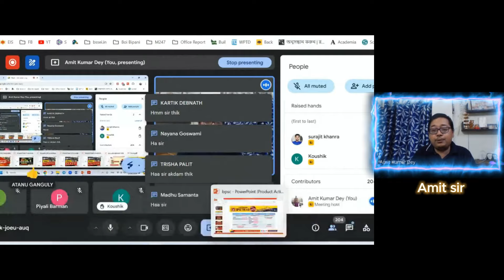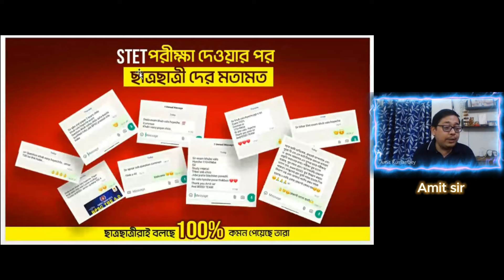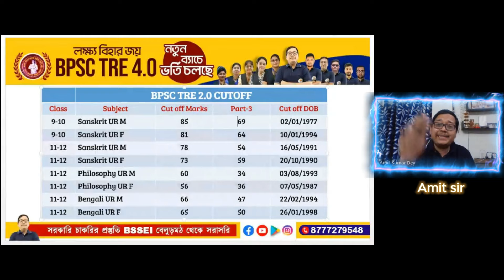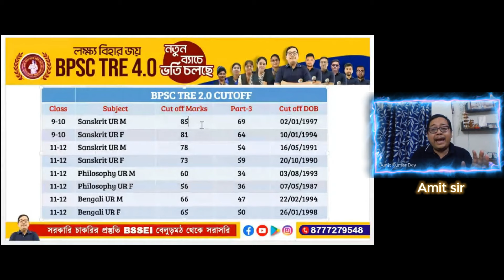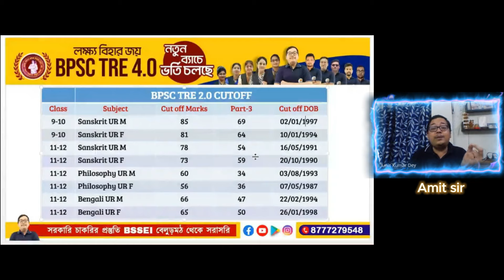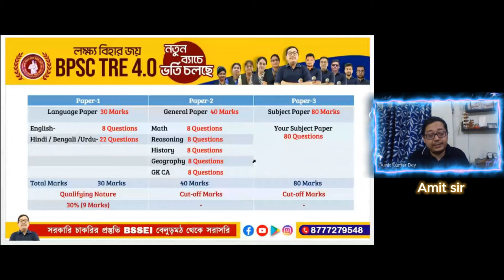BPSC TRE 4.0 পরীক্ষা পদ্ধতি, Syllabus, Exam Pattern CUT OFF || A to Z একটি ভিডিওতে || BSSEI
🎯😍 এবার বাংলা করবে বিহার জয়🏆✊
⏳আগামী ২৪ শে August BPSC 𝗧𝗥𝗘 4.0 Final Exam
✅✊ হাতে সময় খুব কম, 👩‍🏫 তাই আর দেড়ি নয়, শিক্ষকতার স্বপ্ন😍 পূরণ করতে এখন থেকেই শুরু করো।
📌✅ 𝗕𝗣𝗦𝗖 𝗧𝗥𝗘 4.0 দ্বিতীয় ব্যাচে ভর্তি চলছে

✅🎥 ভর্তির প্রথম দিন থেকেই থাকছে Video Library + Unlimited Practice Set সহ আরও অনেক কিছু।
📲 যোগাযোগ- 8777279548